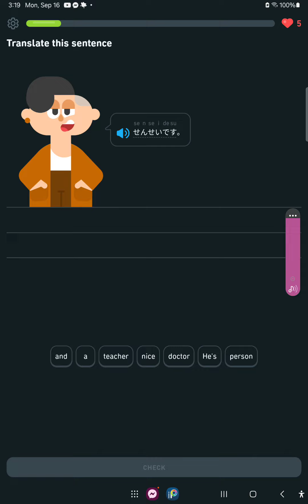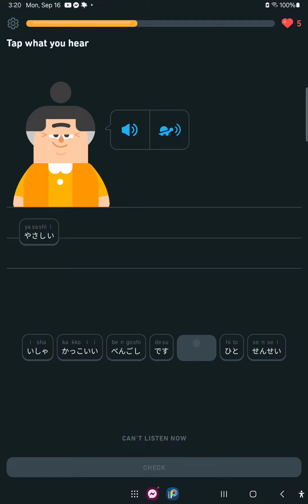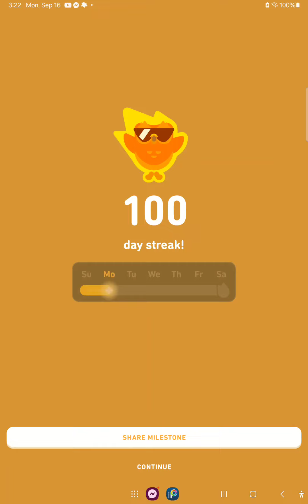Learning Japanese in duolingo is the greatest 😁